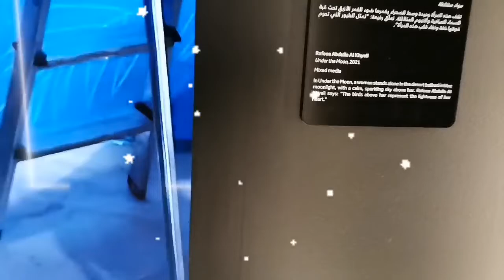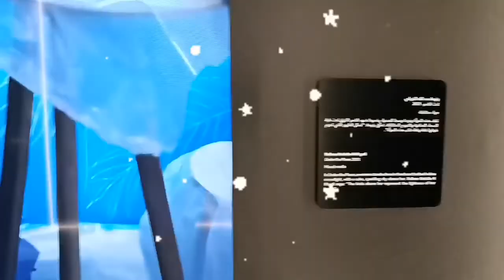15 Colourful Wall Murals UAE Based🌍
Tourist Attractions uae abu Dhabi